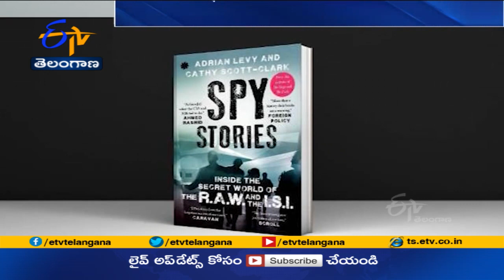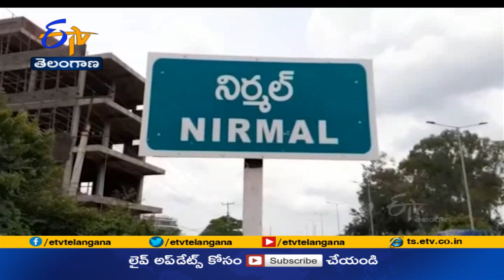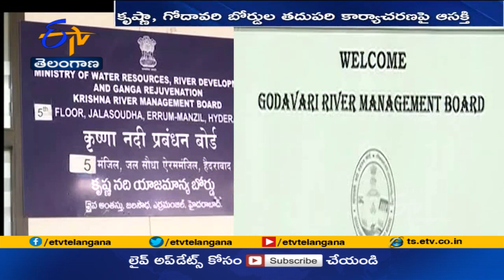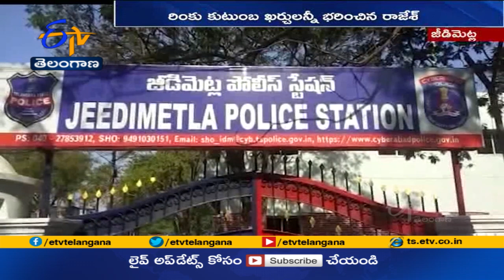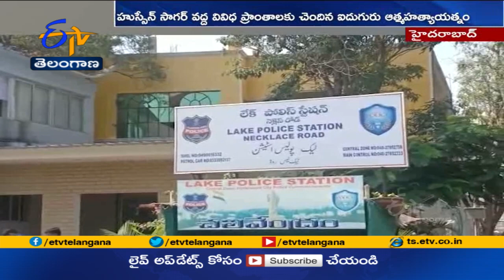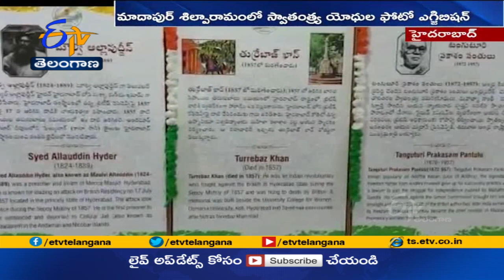Ghantaravam 9 AM | Full Bulletin | 14th August 2021 | ETV Telangana|ETV Win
14th  August  2021| Ghantaravam  9 AM | ఘంటారావం | ETV Telangana | ఈటీవీ తెలంగాణ | ETV Win | ఈటీవీ విన్‍